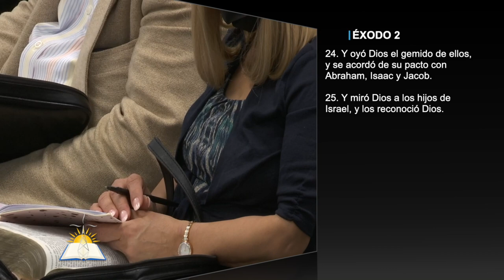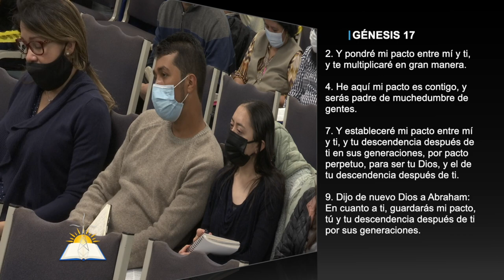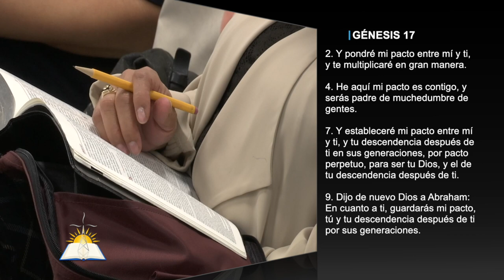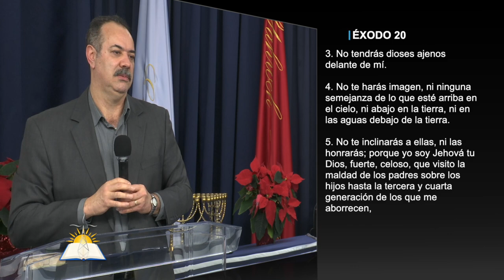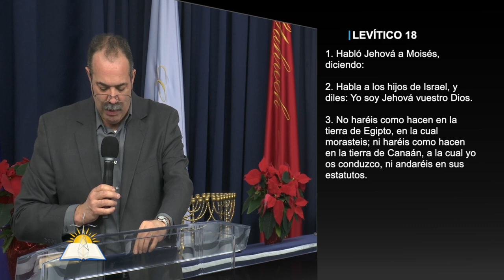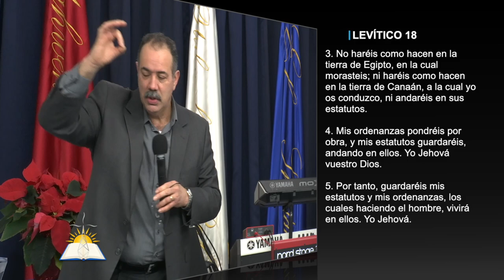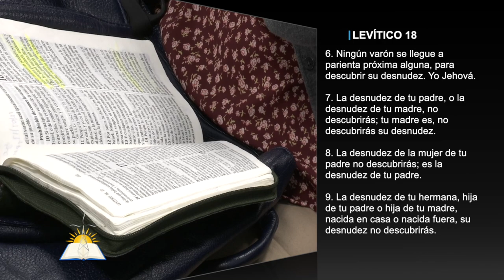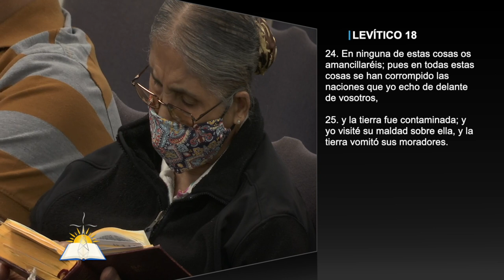¿Quién es Dios para ti? - Pastor Patricio Abreu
Tema: ¿Quién es Dios para ti?

Versos:
Éxodo 2:24-25
Hebreos 7:21
Génesis 17:2, 4,7,  9-11, 13, 19
Génesis 15
Génesis 15:13-14
Éxodo 3
Éxodo 20:3-5
Levítico 18:1-25
Éxodo 32:1
Génesis 12:10-20
Romanos 8:29
Éxodo 14, 15, 16
Deuteronomio 8:15-17
Deuteronomio 11:14
Isaías 40:29
Jeremías 27:12
Deuteronomio 11:18
Números 13

¿Quiénes somos?

CCLI # 11207910
Church Streaming & Podcast License
CCLI # CSPL060797